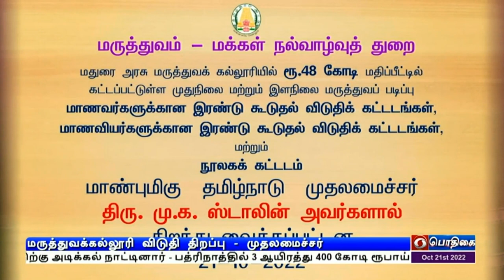மருத்துவக்கல்லூரி விடுதி திறப்பு - முதலமைச்சர்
மதுரை அரசு மருத்துவக்கல்லூரியில் 48 கோடி ரூபாய் செலவில் கட்டப்பட்டுள்ள விடுதி,  நூலக கட்டிடங்களை காணொலி காட்சி வாயிலாக  திறந்துவைத்தார் முதலமைச்சர் மு க ஸ்டாலின்